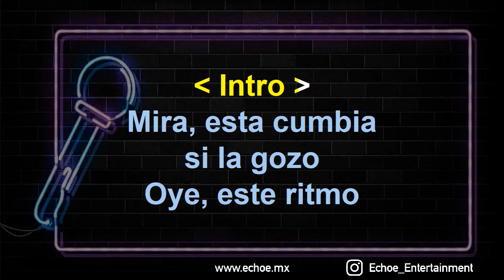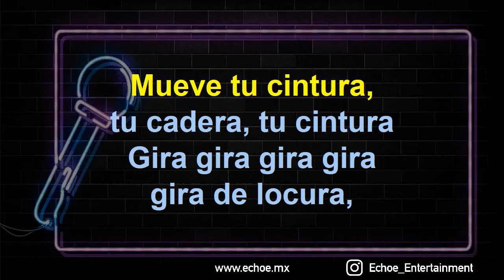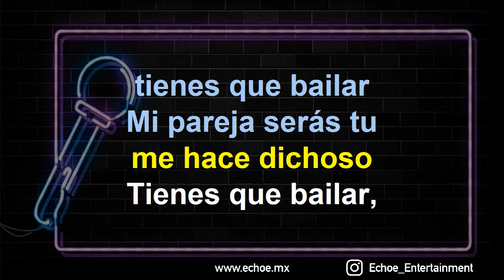Los Tigrillos - Mira Oye (Versión Karaoke)